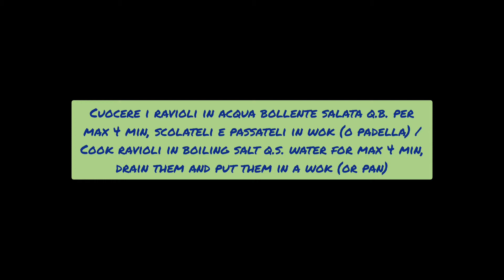Ravioli alla zucca e salsiccia saltati in padella con burro e pepe!🧑‍🍳🥟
🇮🇹Ciao a tutti! Vi condivido la mia ricetta dei ravioli alla zucca e salsiccia che ho fatto per il pranzo di Capodanno!

🇬🇧Hello everyone! I share with you my ravioli recipe with pumpkin and italian sausage that I made for New Year's Day lunch!

🇮🇹Ingredienti per 7/8 persone:
Farina 500g
Uova 5
Zucca senza buccia 800g
Salsiccia 500g
2 cucchiai di parmigiano
Cipolla dorata 1/4
Pepe q.b.
Burro q.b.
Sale q.b.

🇬🇧Ingredients for 7/8 servings:
Flour 500g
Eggs 5
Pumpkin without peel 800g
Italian sausage 500g
2 spoon of parmigiano
1/4 of golden onion
Black pepper q.s.
Butter q.s.
Salt q.s.
Olive oil q.s.